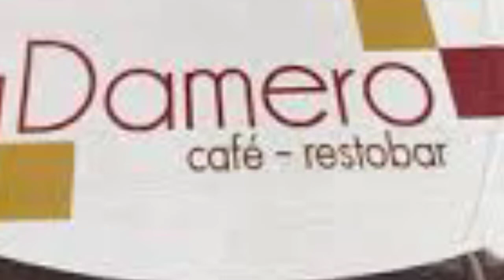🥪🌭☕CAFÉ RESTAURANTE DAMERO. EN PLENO CENTRO DE LIMA PERÚ.